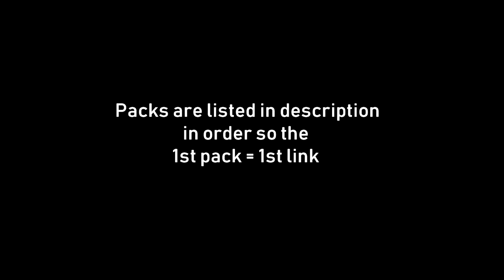NEW Texture Pack Folder Release! [50+ Packs] [HCF/UHC] | 14.500 Subs Special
Pack downloads in order, so first pack showed is first download.

🡆 Equipment:

✗  mouse: corsair rgb mouse
✗  keyboard: corsair rgb strafe
✗  mic: blue yeti
✗  monitors: acer (144hz) & asus (70hz)

✗  Songs:
D-Double - Maserati
De Fellas - F.O.G.
✗  All the music you've heard in this video is not mine, I do not claim to own it.